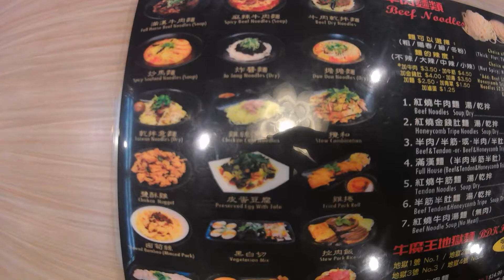Spicy Beef Noodle Soup Challenge | Bull Demon King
the spicy beef noodle soup challenge at Bull Demon King in Rosemead, CA requires participants to finish an exxxtra large bowl of really spicy beef noodle soup in under 30 minutes! Can he do it?